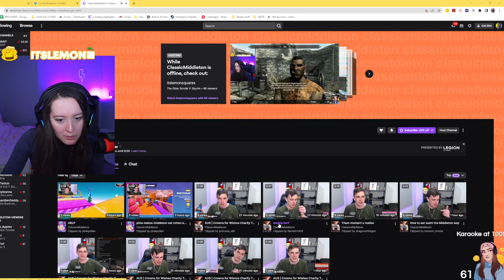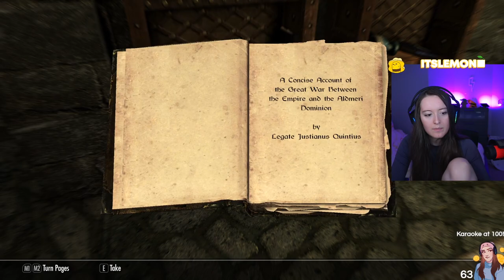First Playthrough!!! The Elder Scrolls - Skyrim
SHOULD I PLAY SOME MORE??